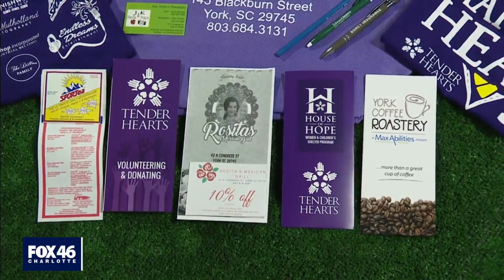You can help: Local non-profit looking to open first shelter for homeless men in York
A non-profit organization in York that normally helps homeless women and children has set their signs on a new mission, and you can help.